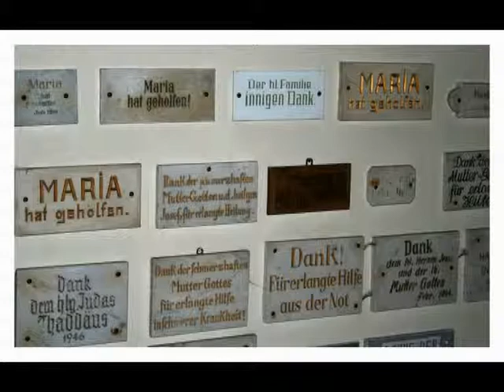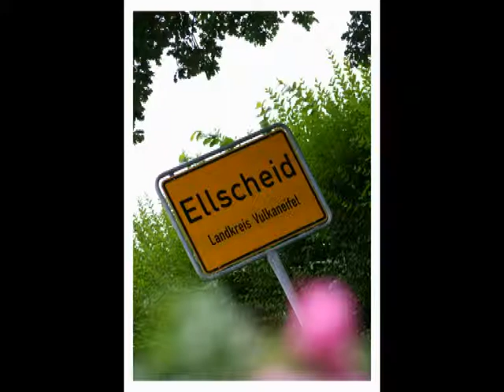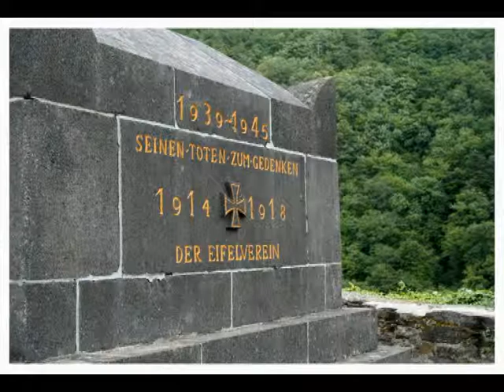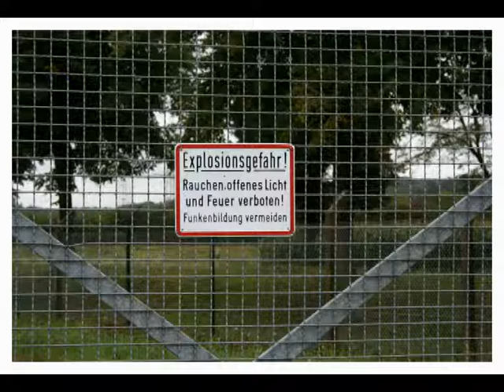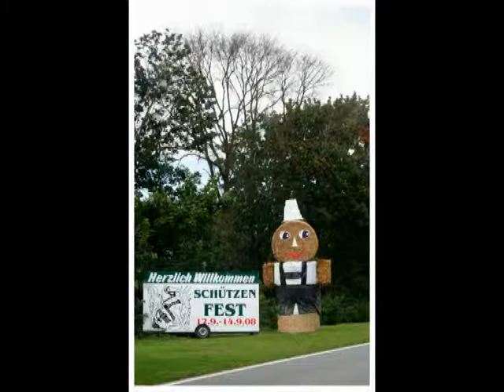Duitsland (Eifel, Moezel, Rijn) en Luxemburg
vakantie 2008